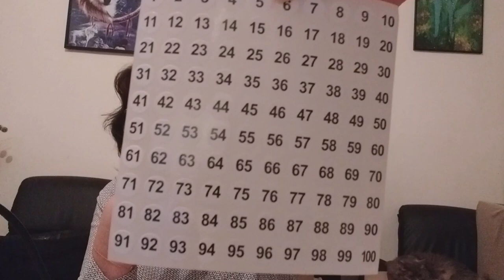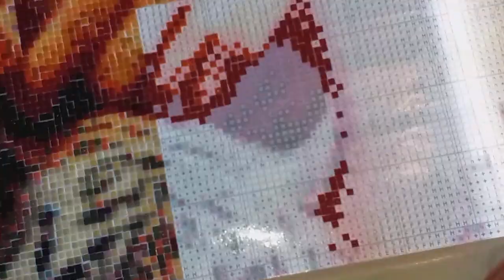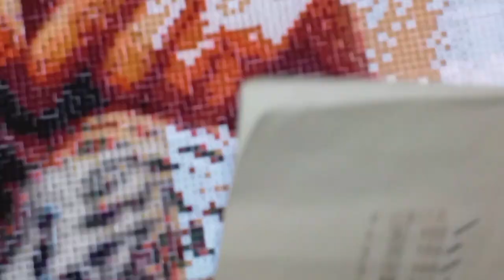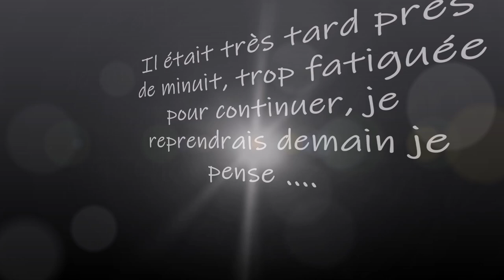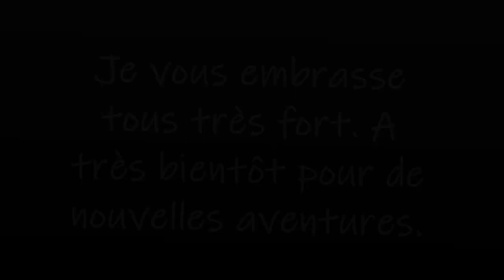DIAMOND PAINTING LA FEMME ET LE TIGRE de la boutique IBRODERIE DIAMANT PART 7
Les stickers numéros